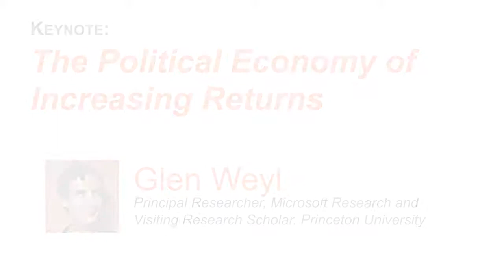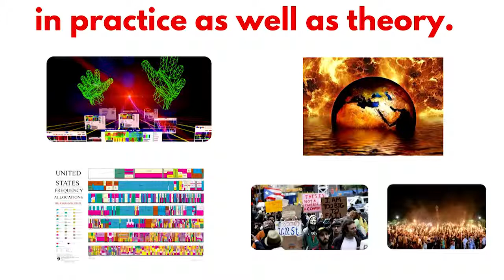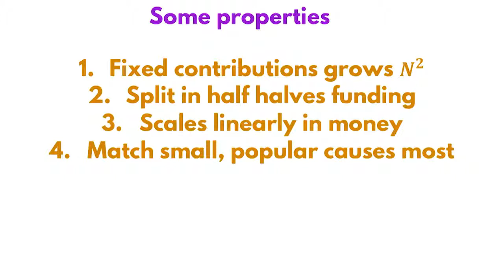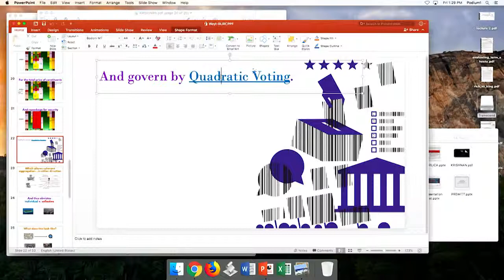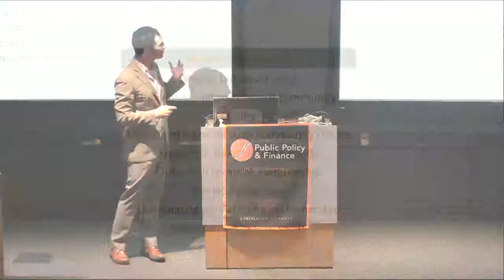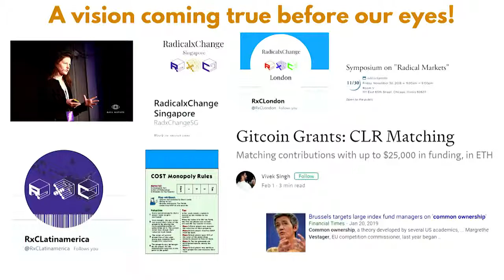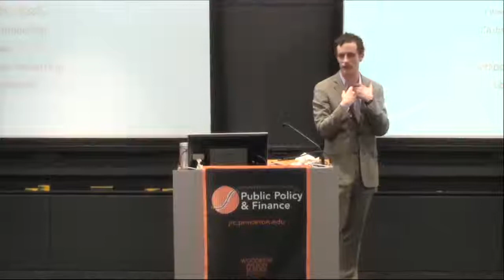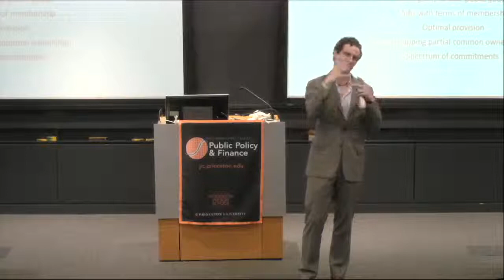Radical Mechanisms: The Political Economy of Increasing Returns, Glen Weyl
RADICAL MECHANISMS 10 YEARS AFTER THE FINANCIAL CRISIS

Keynote Presentation
"The Political Economy of Increasing Returns"
Glen Weyl, Principal Researcher, Microsoft Research and Visiting Scholar, Julis-Rabinowitz Center for Public Policy and Finance